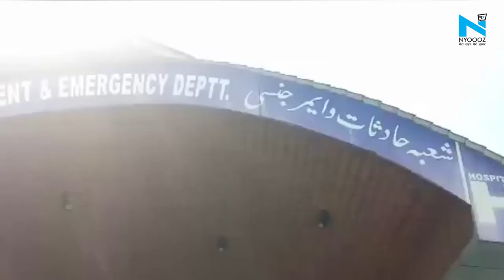Patna: Jammu Kashmir के बारामूला में आतंकी हमला, Bihar के 2 सहित 3 जवान शहीद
जम्मू कश्मीर के बारामूला में  आज एक और आतंकी हमला हुआ.. ये हमला करीरी इलाके में पुलिस और सीआरपीएफ के संयुक्त टीम पर किया गया... इस हमले में एक एसपीओ और सीआरपीएफ के दो जवान खुर्शीद खान, और लवकुश शर्मा शहीद हो गए.